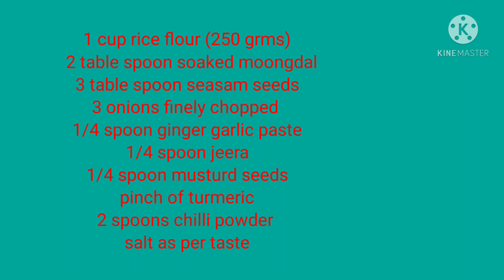కేవలం బియ్యం పిండి తో break fast || super tasty breakfast 😋👌